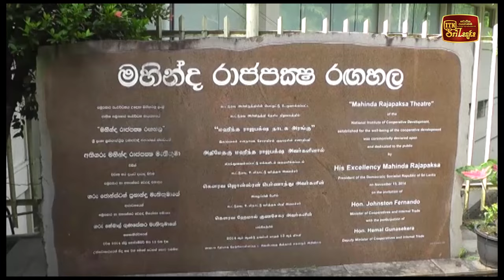මහනුවර ප්‍රදේශයේ අඩු ආදායම් ලාභී පවුල් 300කට වියළි ආහාර ද්‍රව්‍ය